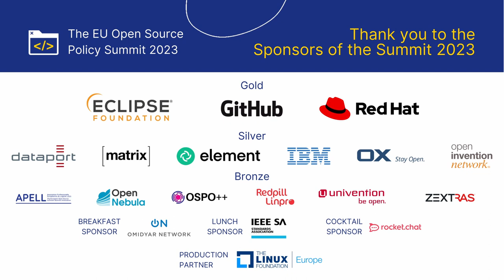Revisiting the Legal and Economic Foundation of Open Source's Engine of Unrivalled Innovation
The first panel of the day will go back to basics and consider the economic and innovation benefits of Open Source Software as more research into the topic has emerged in the last few years. The panellists will be asked to revisit the patent and copyright licensing regimes that underlies the Open Source innovation model’s pro-competitive platform, and set the stage for the future opportunities that it can bring to Europe and the world.